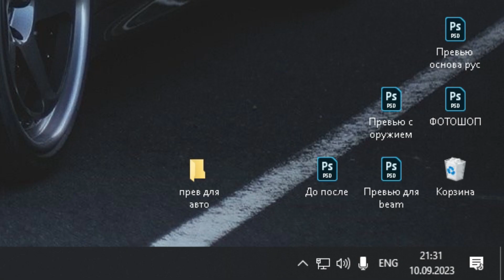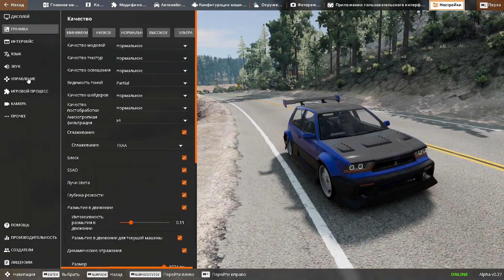Настраиваем СКРЫТЫЕ КОМБИНАЦИИ клавиш в BeamNG Drive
Надеюсь видео окажется для кого-то полезным и вы поддержите его лайком. А так же спасибо тем, кто досматривает мои видео до конца, это очень помогает в продвижении. Не забывайте переходить на мой канал, там есть много интересных видео для вас.